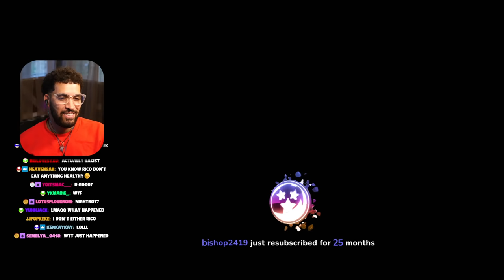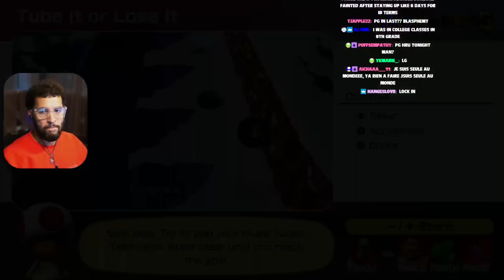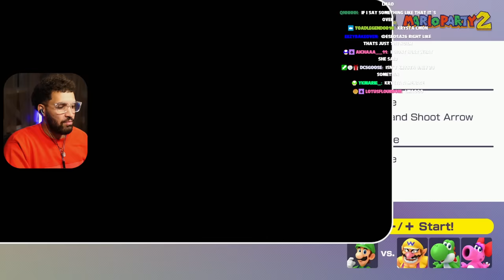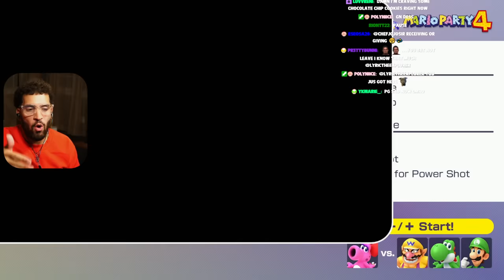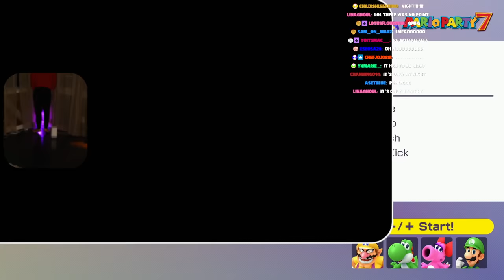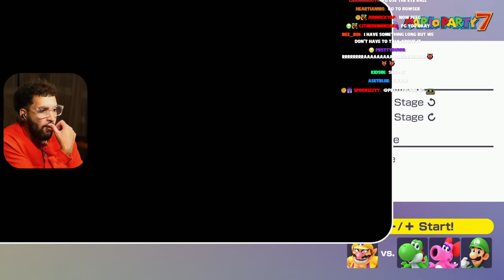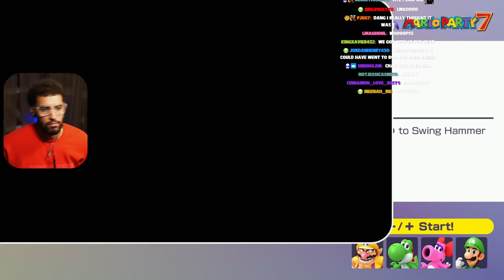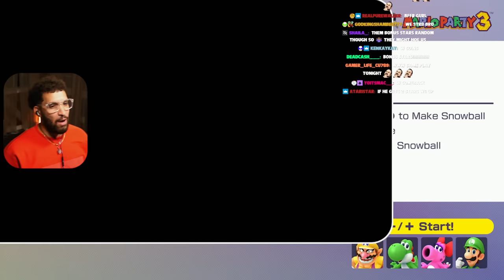The Most INSANE COMEBACK in Mario Party EVER! w/ Mari, Krysta, Rico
Mario Party Superstars w/